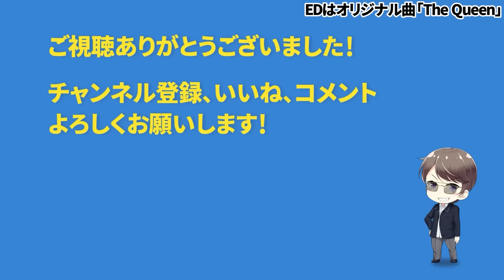【ストリートピアノ】甘露寺蜜璃(19)の胸元に全集中しながら「鬼滅の刃メドレー」を連弾している炭治郎少年について【紅蓮華,残響散歌,炎,竈門炭治郎のうた】Demon Slayer Piano.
よみぃです。今回は千葉県のストリートピアノで鬼滅の刃メドレーを演奏してみました。

甘露寺蜜璃のチャンネル↓（高木里代子さん）